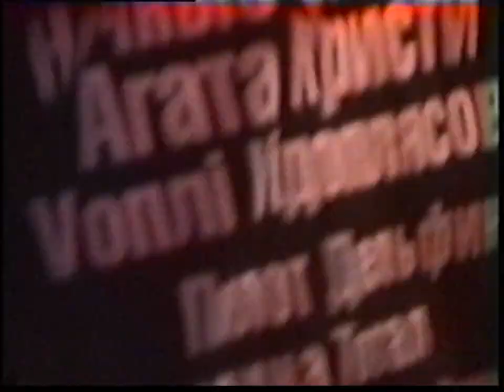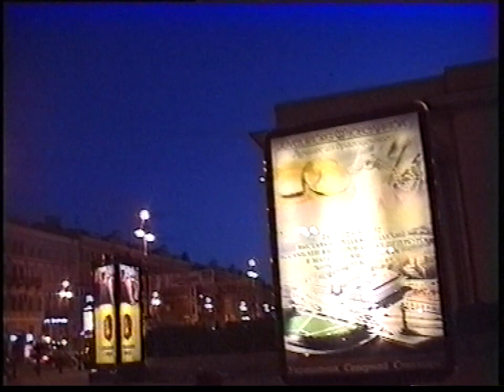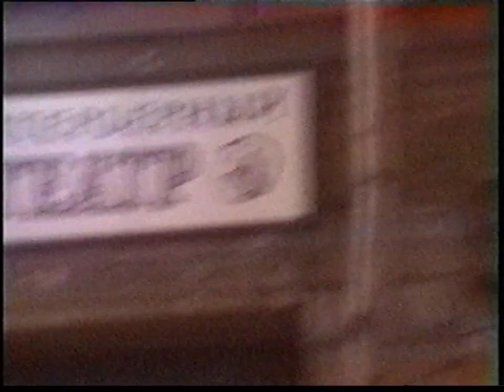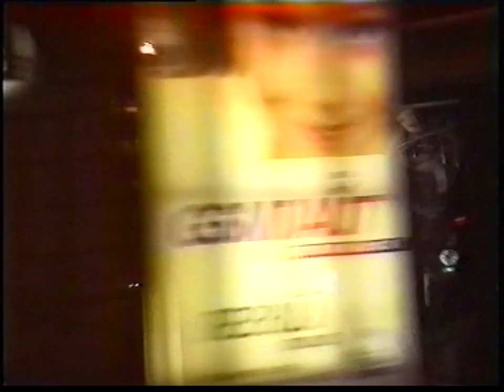Разные Люди & Захар Май (СПб, клуб «Полигон», 24.05.2002)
01.  John Lenon – 00:00
02. Рок-н-ролльно! – 06:07
03. SuperБизоны – 9:45
04. 911 – 15:00

Александр Чернецкий – вокал, ак. гитара
Андрей ХУДОЙ Васильев – электро-гитара
Наиль Кадыров – бас-гитара
Алик Потапкин – ударные

Разные Люди & Захар Май:
05. Шива Разрушитель – 18:04
06. Бог не фраер  – 21:35
07. Russo matroso – 25:25

Захар Май – вокал, гитара
Наиль Кадыров – бас-гитара
Алик Потапкин – ударные

* Ночной Питер и посиделки у Чернецких на Жуковского – 28:21

Видео – Елена Труфанова
Реставрация видео – Александр Чернецкий (2020)

Первый концерт Захара Мая в Санкт-Петербурге.